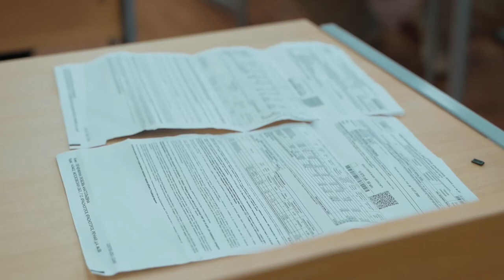Встреча с жителями мкр. Тёплый бетон, МосОблЕИРЦ, 05.08.2020 г.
5 августа 2020 г., состоялся прием граждан.
На встрече присутствовали представитель МособлЕИРЦ и советник генерального директора АО «Красногорская теплосеть» Журин Андрей Викторович.

❗Тематика обсуждаемых вопросов касалась насущных проблем в сфере жилищно-коммунального обслуживания. В частности обсуждались вопросы разделения счетов в счетах, выставляемых МособлЕИРЦ, оплаты услуг ЖКХ, деятельности управляющих компаний, качества жилого фонда, перспектив разрешения спорных ситуаций.

Часть вопросов была снята Журиным А.В. в ходе непосредственного общения. Другая часть (ветхий жилой фонд и т.д.) требует привлечения дополнительных сил, и будет на повестке дня ближайших встреч с администрацией г/о Красногорск.

❗Продолжение диалога с заинтересованными лицами, в т.ч. представителями ресурсоснабжающих организаций, назначено на следующий понедельник.

Встреча состоится 10 августа в 19.30 в 8 школе (Пионерская д.11). На ней будет присутствовать представитель МОЭСК и заместитель главы по ЖКХ Комиссаров Р.В..